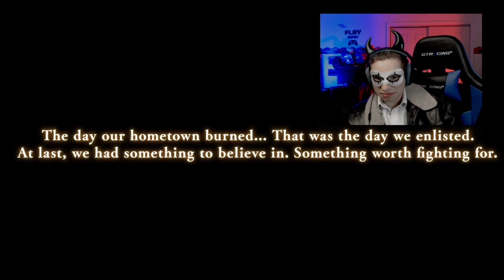purim special | Gold ninja gw Valkyria Chronicles 4 #1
have a happy Purim and saint Patrick day
Youtuber: Jonathan Kent

Editor: Jonathan Kent